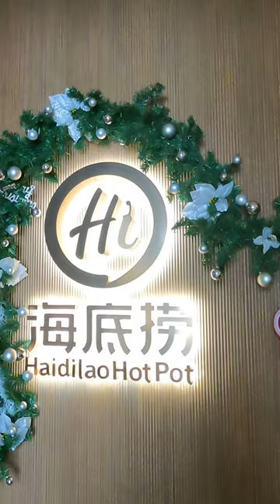Haidilao Singapore Marina Square